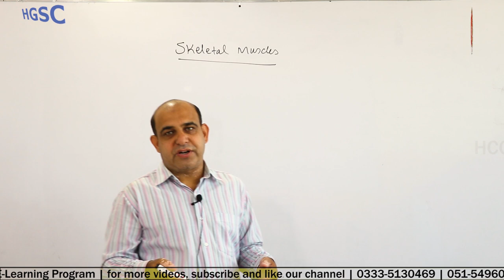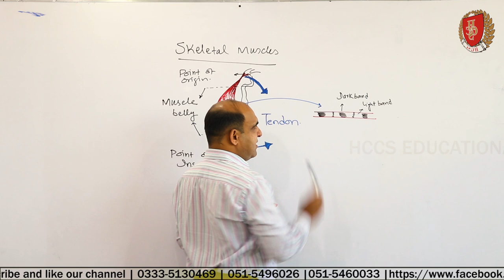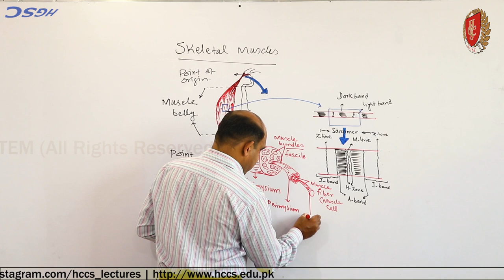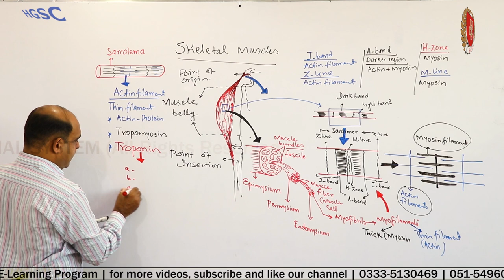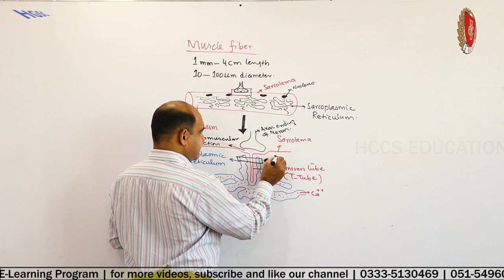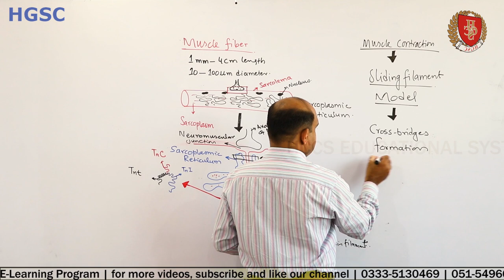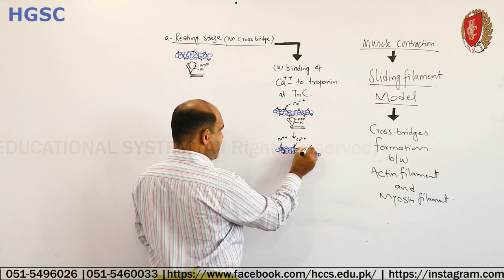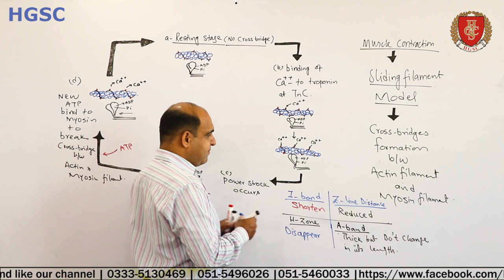SKELETAL MUSCLES | Muscles Fiber | Ch#16 (Part 11) | BIO 2nd Year | Prof. ISHFAQ HUSSAIN | LEC#31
This video will cover following topics:
Skeletal Muscles
Muscles Fiber